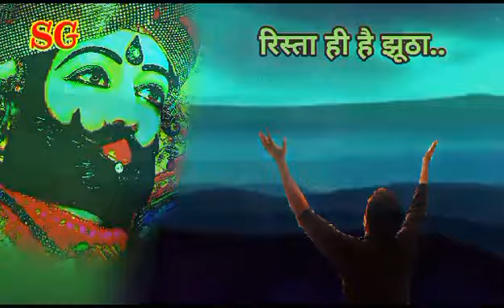16 June 2023